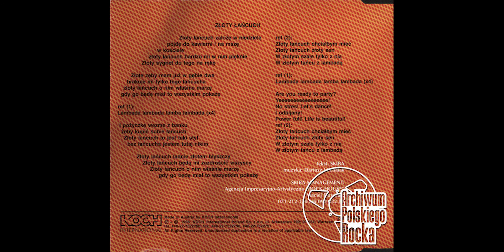Skiba- ZŁOTY ŁAŃCUCH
W czeluściach internetu odnaleziony !
Credits:
Koch International